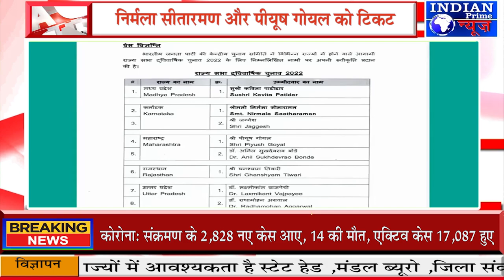IPN NEWS - BJP ने राज्यसभा उम्मीदवारों के नाम का ऐलान किया, निर्मला सीतारमण और पीयूष गोयल को टिकट